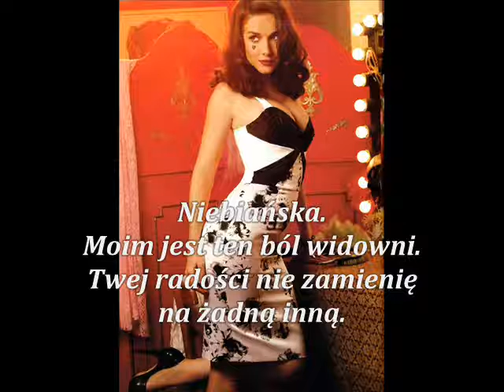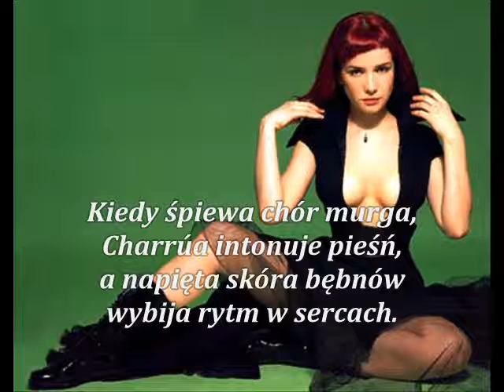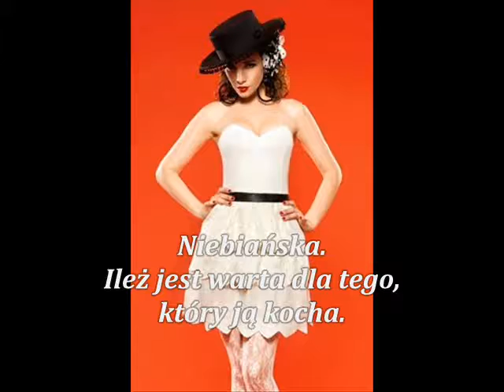Natalia Oreiro Pasion celeste PL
Z Płyty Turmalina
{Niebiańska Pasja}